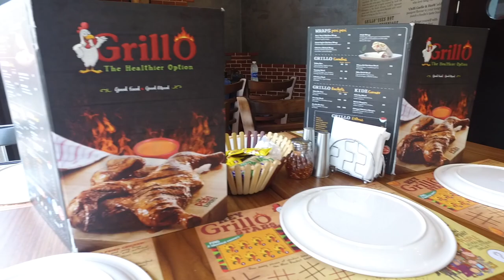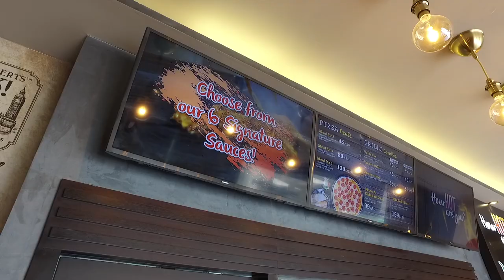Обзор Grillo Dubai. Продают 300 кг курицы в день.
Сегодня знакомимся с сетью ресторанов GrillO. Первый ресторан был открыт в 2002 году в Великобритании и сегодня уже насчитывается 7 заведений в ОАЭ и Пакистане. Концепция заключается в приготовлении простой и понятной еды из свежих не замороженных продуктов. Все соусы приготавливаются из натуральных ингредиентов прямо там же на кухне. Мы попробуем несколько блюд и покажем как они готовятся.